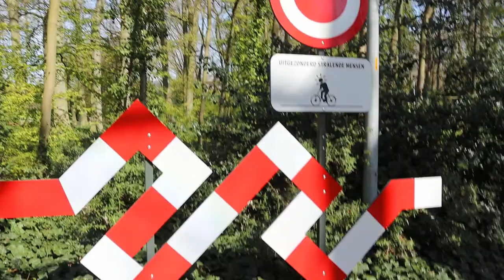Dagje naar het park